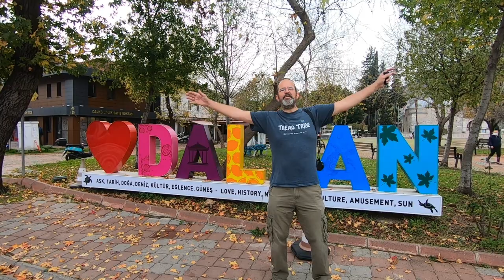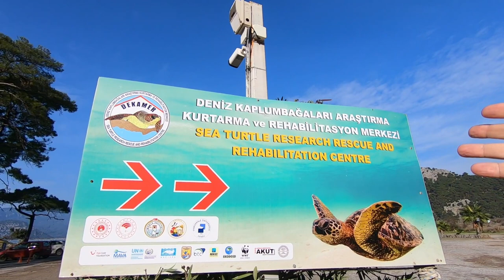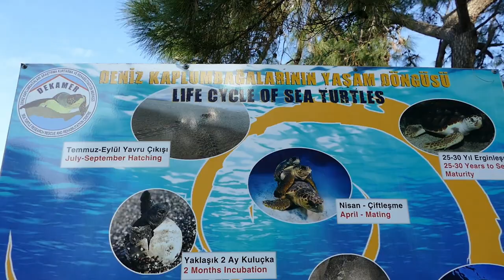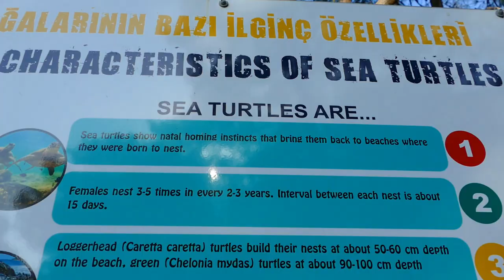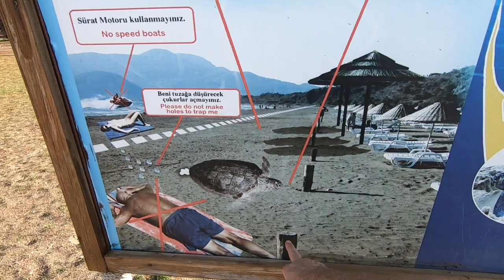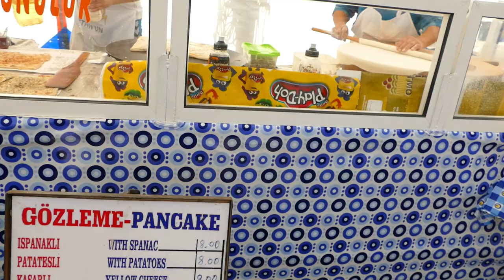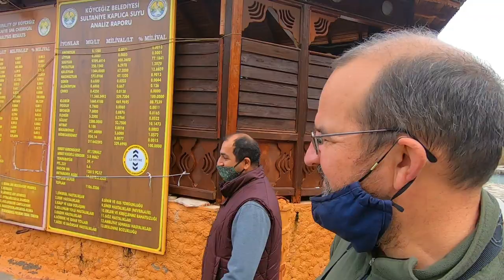DALYAN Turkey - Was it as good as they said? Adventure VAN LIFE series around the world [S6-E83]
Dalyan - was it as good as they said? We explore the town, beach, market and go on a boat trip and share it all with you as we continue our van life adventure series around the world.

  Travel vlog 375 |  Filmed Jan 2021 | Dalyan | Country 30/197

💻RENT  N CONNECT:
Need internet on your travels? World wide cover available.